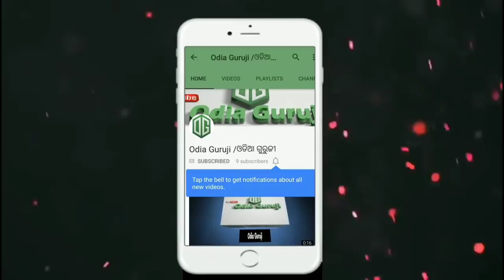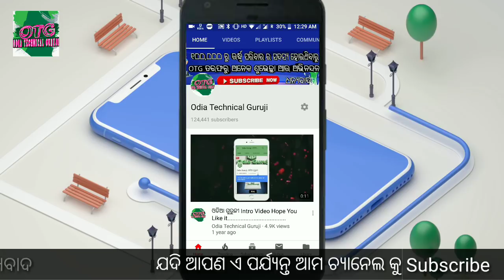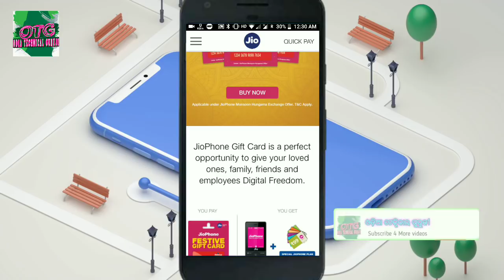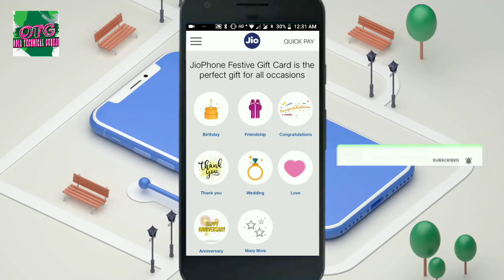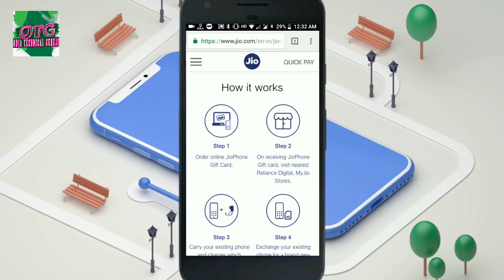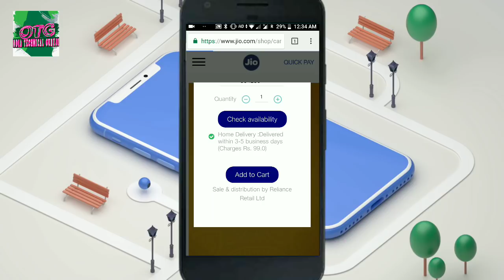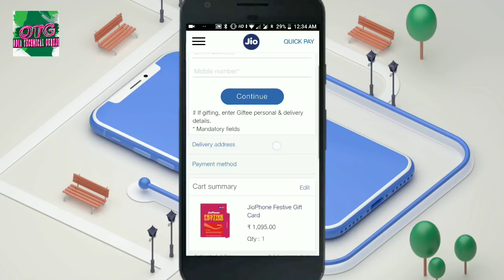ଜିଓ ଦୀପାବଳୀ ଅଫର || Jio Diwali Giftcard || Happy Diwali From Jio || Otg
jai jagannath.

୧୮ ବର୍ଷ ରୁ କମ୍ ଥିଲେ ଏହି Video Skip କରନ୍ତୁ ✔ ଏବେ ଶିଖନ୍ତୁ H**king ନିଜ Mobile ର Application ରେ✔OTG